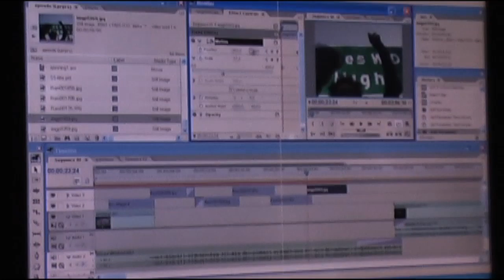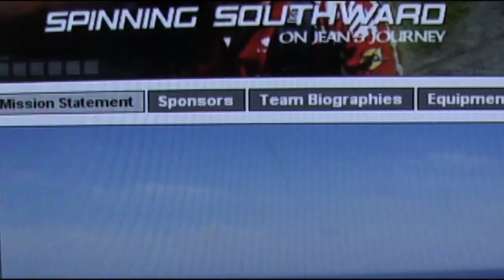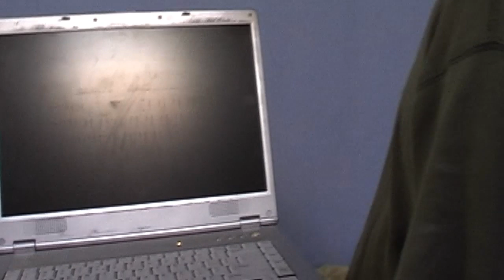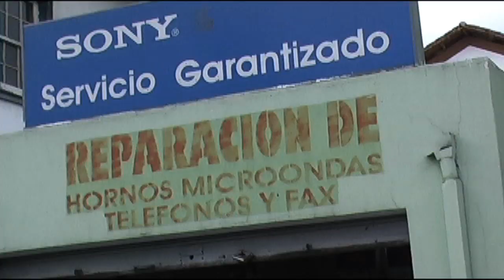Spinning Southward Profiles - Los Tecnicos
Yep, that's me.  When I joined Spinning Southward and started the 10,000 mile ride south with my camera and laptop, I thought my problems would be finding clean water and fighting off banditos, not trying to figure out where to fix technology in Latin America.  Yet that was pretty much what characterized most of my trip.

This short film - "Los Technicos" - profiles my struggles as I rode through Latin America trying to fix all of my computer and camera equipment.